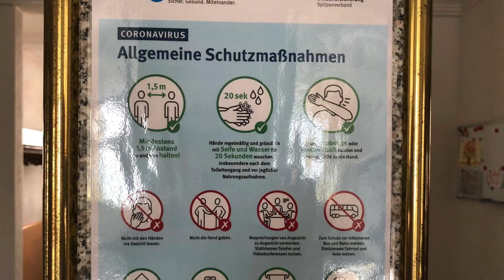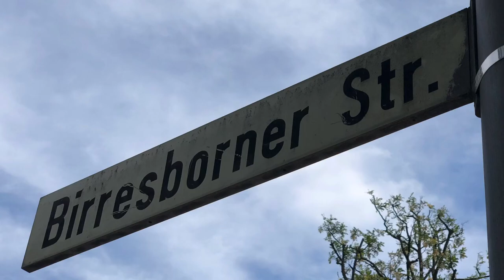Orgelmusik zum Gottesdienst Pfingsten 2020 Neuapostolische Kirche NAK Köln-Süd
0:00 Festivo      — Carl Sattler
3:40 Komm, o Geist des Lebens  — Otto Dienel
5:40 Komm, o Geist des Lebens — Choral EG 134 , „altes“ NAG 125
6:30 Andante      — Lèon Boëllmann
8:47 Sortie      — Thèodore Dubois